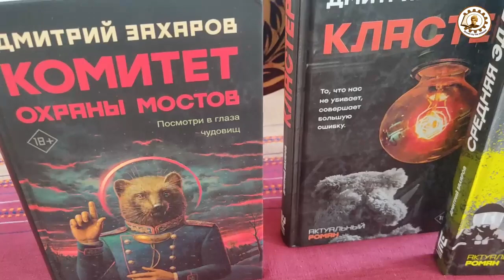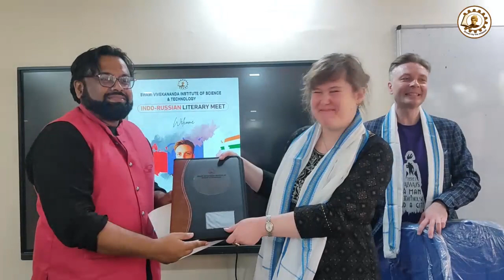INDO - RUSSIAN literary meet 23.1. 2024 Swami Vivekananda Institute Of Science & Technology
INDO - RUSSIAN literary meet 2024 Swami Vivekananda Institute Of Science & Technology